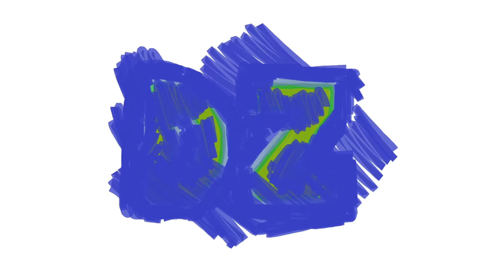I'd Swear by Supertrash (Live at DZ Records)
Recorded live at DZ Records 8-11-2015

Sam Mayes - Vocals and Guitar

John Martin - Guitar

Mary Lewe Bass and Vocals

Nick Gray - Drums

Filmed by Ben Arguelles, Matt Bauer, Mikayla Price, Steven Edwards, and Karolina Walkosz

Edited by Andrew Medina

Animation by Catherine Potvin

Engineered, Mixed, and Mastered by Ben Arguelles at DZ Records